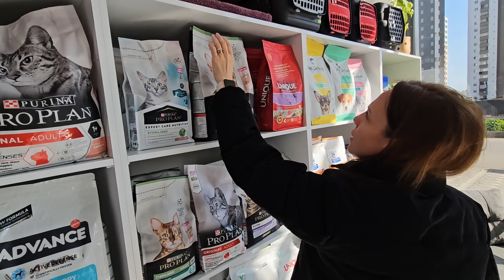ПОЧЕМУ ТЫ ТАКАЯ ВРЕДНАЯ? / ПОДСТРИГЛИСЬ С СЫНОМ / ПОКАЗАЛИ КОШКУ ВЕТЕРИНАРУ